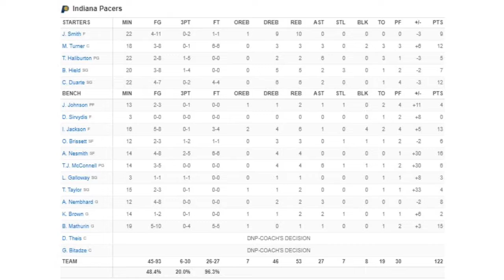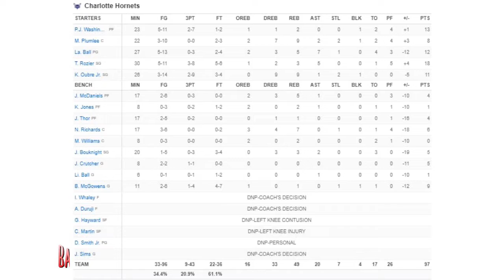Indiana Pacers vs Charlotte Hornets Full Game Highlights | October 5, 2022 | 22-23 NBA Pre Season